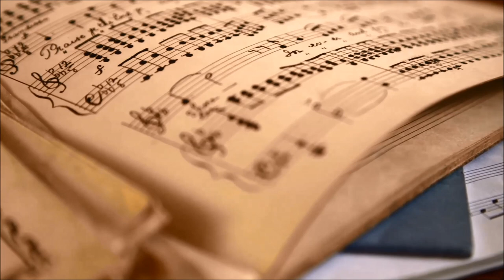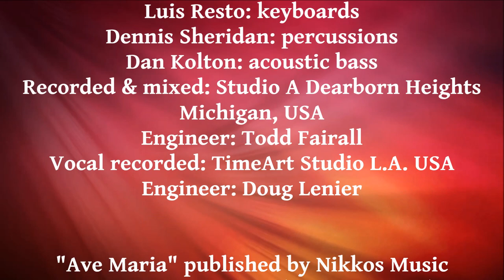"Ave Maria" composed by Nikkos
"Ave Maria"  music & lyrics by Nikkos

"Dedicated to all mothers"
"Dedicata a tutte le mamme"
"この世界のすべての母親に捧げる
アヴェ・マリアです"
" Dedicada a todas las madres"
                                   (Nikkos)

"Ave Maria" produced by Nikkos

Darlene Koldenhoven: vocal
Nikkos: flute
Luis Resto: keyboards
Dennis Sheridan: percussions
Dan Kolton: acoustic bass
Recorded & mixed: Studio A Dearborn Heights, Michigan, USA
Engineer: Todd Fairall
Vocal recorded: TimeArt Studio L.A. USA
Engineer: Doug Lenier

"Ave Maria" published by Nikkos Music
 Copyright: Nikkos ( JASRAC Japan)

Nikkos YouTube channel

Video edited by Nikkos